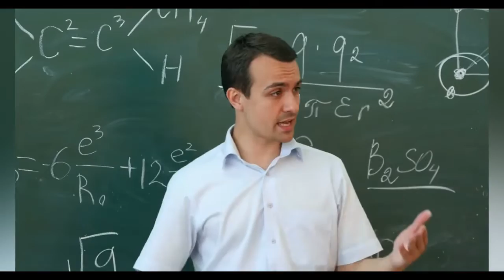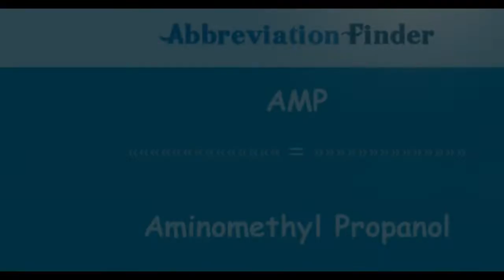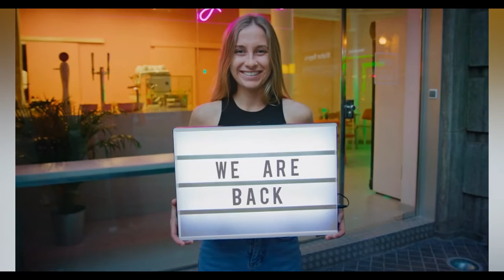Male Cosmetics That Increase Estrogen in Men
Todays video is about cosmetics that increase estrogen in men.

From the deodorant you smear on your body every morning to the shampoo you use to wash your hair, these products contain suspect chemicals that can feminize your body if you’re not careful.

Unfortunately, personal care items are not regulated by the FDA so it up to YOU to pay careful attention to what you smear onto your body every morning.

According to one study, nearly one third of the men in the United States will develop gynecomastia (man boobs) at some point in their life.

Science has also proven that low testosterone, testicular atrophy and infertility are increasing in modern men at an alarming rate.

And the primary smoking gun in this mass feminization of men are the endocrine disrupting chemicals inside the cosmetics that we are smearing on our bodies every day of the week.

Inside the video we offer suggestions on what you can do to avoid these estrogenic chemicals and still stay clean, so make sure you watch to the end.

Channel Info:

My name is Mark Wilson and I’ve been blogging in the mens sexual health niche for niche for 14 years.

I currently own 5 sites and have published more than 5,000 articles and blog posts on dozens of websites all over the world wide web.

My objective for myself and all my subscribers has always been to find the root cause of any bedroom performance problem and deal with it at the source.

Objective number two is to avoid the easy way out, which includes using prescription drugs and artificial hormones because they only mask symptoms.

Or put another way, fix the underlaying cause of your problem and you heal yourself from the inside out.

But when you attempt to fix a problem with an artificial substance, you may be able to manage the symptoms, but inside your body is still sick.

This is a reoccurring theme in all my videos and since you've read all the way to the bottom of this description, I have a feeling you feel the same.

Mark